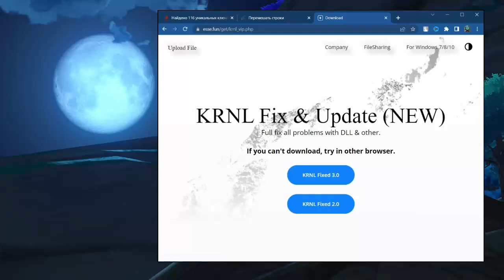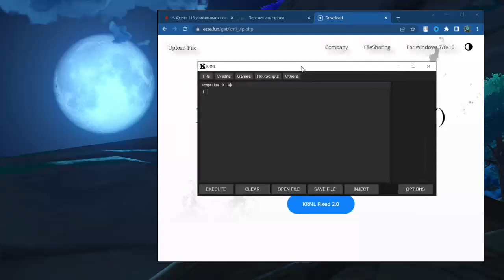KRNL 3.1 - FIX 268 !!! KRNL UPDATED & FIXED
Linkvertise bypass iphone, linkvertise bypass, linkvertise bypass ios, the best executor.
Roblox exploit download, roblox exploit 2023, krnl download krnl - download 2023 free.
Joelboi36hd, brand you gui for lumber tycoon 2, cracked synapse out now, synapse free.
Your bizarre adventure script, roblox your bizarre hack, your bizzare - adventure script.
Roblox exploit hub, owl hub roblox script arsenal, roblox exploit infinite yield script 2023.
Scripting, lumber tycoon 2, lumber tycoon 2 hack, lumber tycoon 2 roblox, the vip scripts.
Mad city, tycoon, madcity, so it vip jjsploit, your bizarre adventure script pastebin check.
Exploit - krnl no key, roblox exploiting krnl executor hack - roblox best free exploit latest.
Review free krnl exploit, vega x roblox, or synapse x exploit for Arsenal scripts working!
This is new synapse x cracked version - 2023 fully updated and fixed scripts working!
Krnl how to get free latest krnl no key, exploiting krnl updated - new free krnl download.
All script hub roblox exploit - injector LUA - roblox executor runs owl hub synapse X free.